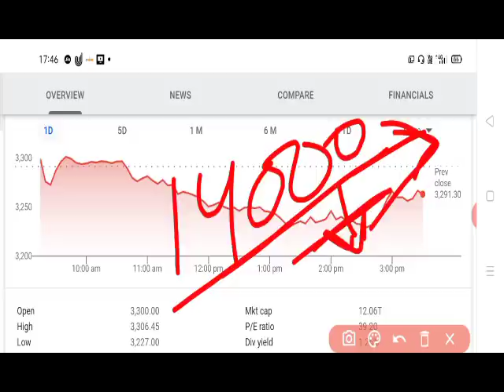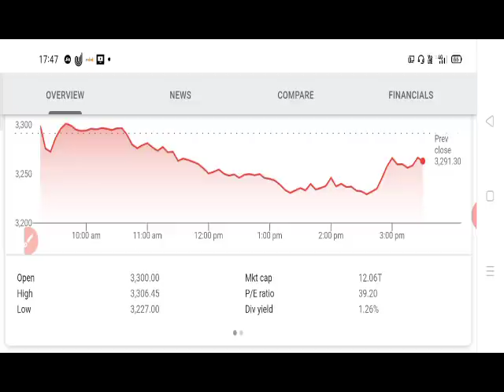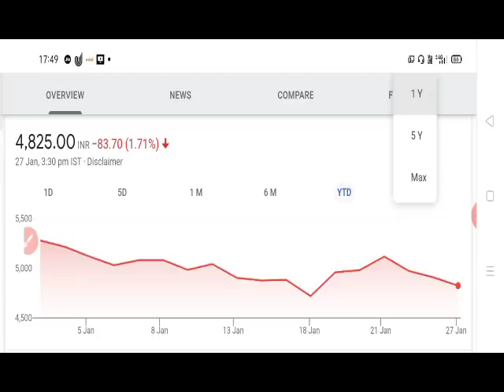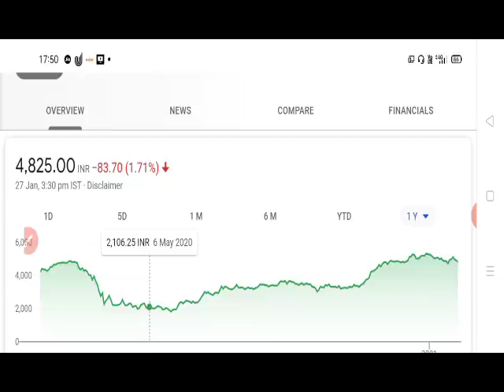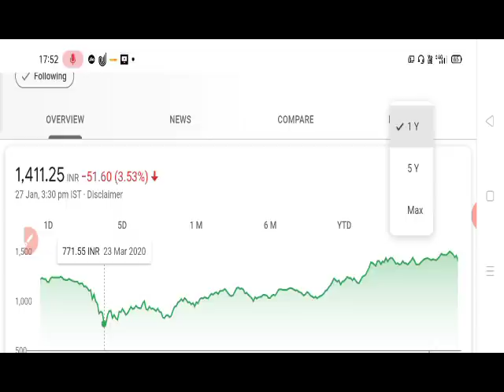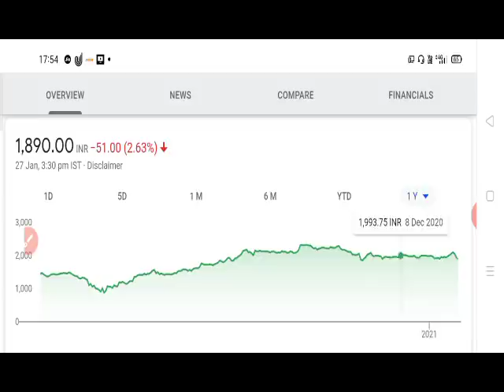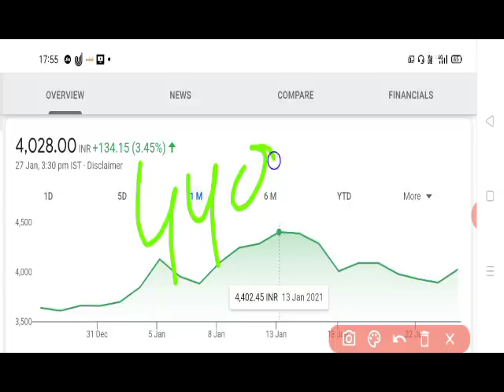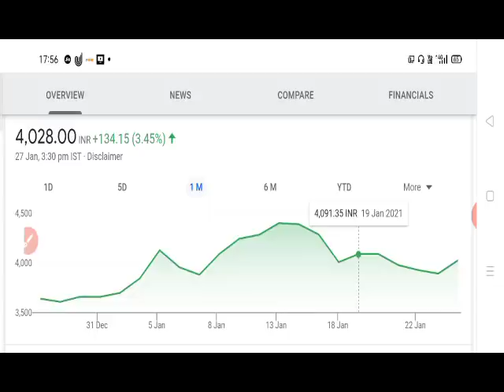MARKET में गिरावट आई तो ये 5 SHARE खरीद कर रख लेना।पैसो की चिंता दूर